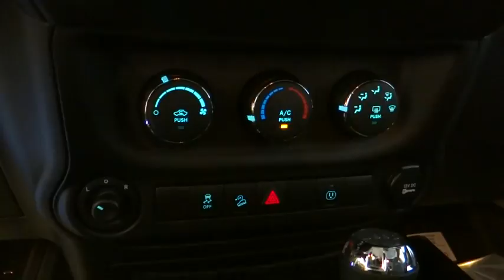2017 Jeep Wrangler Unlimited Norco, Corona, Riverside, San Bernardino, Ontario 17J1049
2017 Jeep Wrangler Unlimited
2017 Jeep Wrangler Unlimited Rubicon - Stock#: 17J1049 - VIN#: 1C4BJWFG8HL657233

This Jeep won't be on the lot long! This is an exceptional vehicle at an affordable price! Jeep prioritized fit and finish as evidenced by: an automatic dimming rear-view mirror, heated door mirrors, and voice activated navigation. It features four-wheel drive capabilities, a durable automatic transmission, and a refined 6 cylinder engine. You will have a pleasant shopping experience that is fun, informative, and never high pressured. Please don't hesitate to give us a call.
Transmission: 5-Speed Automatic,Engine: 3.6L V6 24V VVT,Hill Descent Control,SIRIUSXM Travel Link,Radio: 430 Nav,Freedom Panel Storage Bag,Trailer Tow w/4-Pin Connector Wiring,Remote USB Port,Cloth Seats w/Adjustable Head Restraints,Max Tow Package,Connectivity Group,Add 4.10 Axle Ratio,40GB Hard Drive w/28GB Available,5-Year SIRIUSXM Travel Link Service,Tire Pressure Monitoring Display,Uconnect Voice Command w/Bluetooth,Rear Window Defroster,GPS Navigation,Class II Receiver Hitch,Delete Sunrider Soft Top,6.5' Touchscreen Display,Vehicle Information Center,Quick Order Package 24R,Rear Window Wiper/Washer,Audio Jack Input for Mobile Devices,Tip Start,50 State Emissions,Black 3-Piece Hard Top,3.73 Rear Axle Ratio,QUICK ORDER PACKAGE 24R  -inc: Engine: 3.6L V6 24V VVT  Transmission: 5-Speed Automatic (W5A580),ADD 4.10 AXLE RATIO,MAX TOW PACKAGE  -inc: Class II Receiver Hitch  Trailer Tow w/4-Pin Connector Wiring,BLACK 3-PIECE HARD TOP  -inc: Rear Window Defroster  Delete Sunrider Soft Top  Freedom Panel Storage Bag  Rear Window Wiper/Washer,CONNECTIVITY GROUP  -inc: Uconnect Voice Command w/Bluetooth  Vehicle Information Center  Remote USB Port  Tire Pressure Monitoring Display,TRANSMISSION: 5-SPEED AUTOMATIC (W5A580)  -inc: 3.73 Rear Axle Ratio  Hill Descent Control  Tip Start,GOBI CLEARCOAT,ENGINE: 3.6L V6 24V VVT  (STD),RADIO: 430 NAV  -inc: SIRIUSXM Travel Link  5-Year SIRIUSXM Travel Link Service  6.5 Touchscreen Display  GPS Navigation  40GB Hard Drive w/28GB Available  Remote USB Port,Four Wheel Drive,Locking/Limited Slip Differential,Power Steering,ABS,4-Wheel Disc Brakes,Brake Assist,Aluminum Wheels,Tires - Front On/Off Road,Tires - Rear On/Off Road,Conventional Spare Tire,Tow Hooks,Heated Mirrors,Power Mirror(s),Intermittent Wipers,Variable Speed Intermittent Wipers,Privacy Glass,Rollover Protection Bars,Convertible Soft Top,Power Door Locks,Fog Lamps,Automatic Headlights,AM/FM Stereo,Satellite Radio,CD Player,MP3 Player,Steering Wheel Audio Controls,Auxiliary Audio Input,Pass-Through Rear Seat,Rear Bench Seat,Adjustable Steering Wheel,Trip Computer,Power Windows,Leather Steering Wheel,Keyless Entry,Cruise Control,A/C,Cloth Seats,Bucket Seats,Driver Vanity Mirror,Passenger Vanity Mirror,Auto-Dimming Rearview Mirror,Floor Mats,Engine Immobilizer,Security System,Traction Control,Stability Control,Tire Pressure Monitor,Driver Air Bag,Passenger Air Bag,Passenger Air Bag Sensor,Child Safety Locks